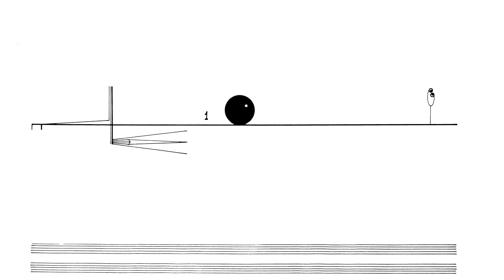Cornelius Cardew: Treatise. Page 140